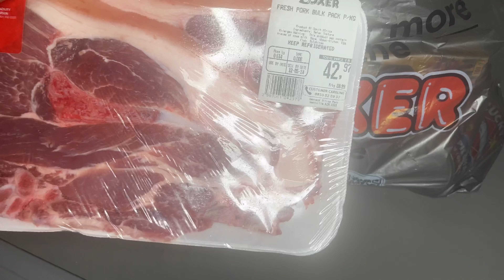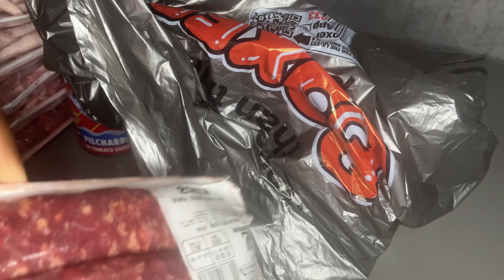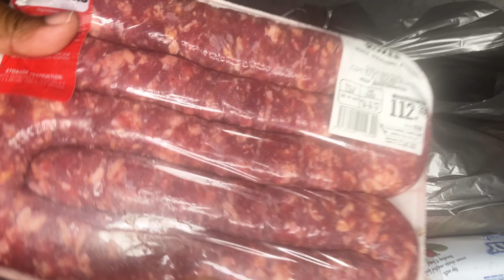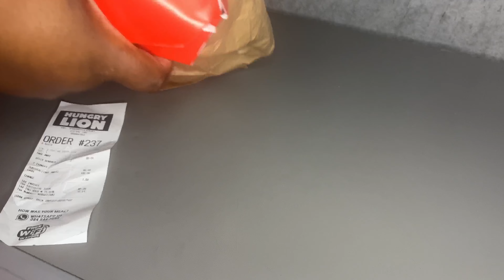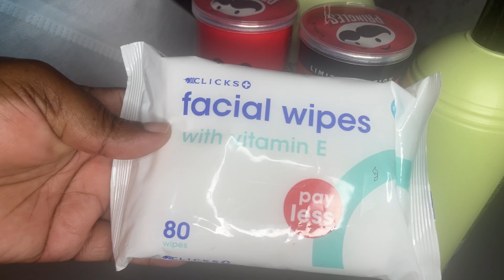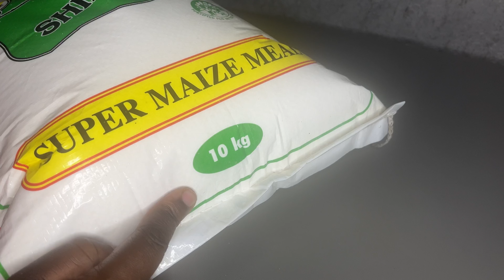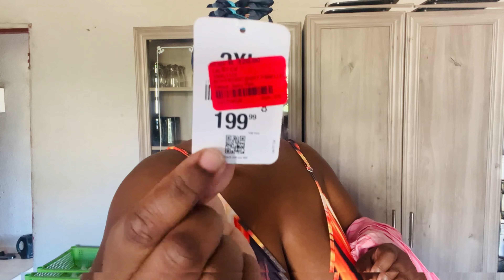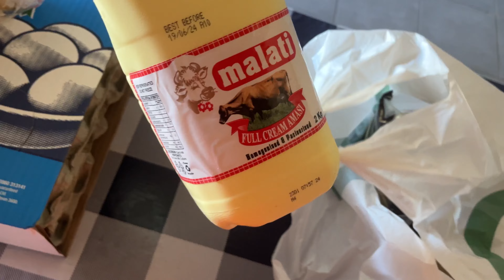Home vlog||Grocery haul|Cleaning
Hello Family welcome back to another video I hope you enjoy watching 😘